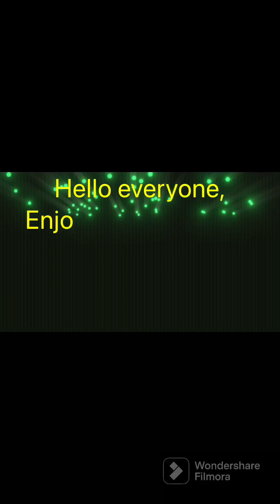Bowling By Jason Belmonte: Ball Review #53: Lava Dark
This is a review of the Lava Dark.